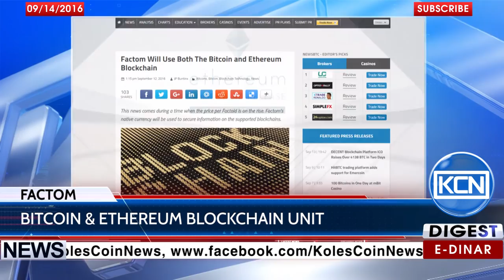KCN News: Factom to use Bitcoin & Ethereum blockchain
Factom project, new brand identity has announced intention to use both The Bitcoin and Ethereum Blockchain, meanwhile, the price per Factoid is rising up. According to the Newsbtc.com, feature M2 has promoted such work’s organization.
BTC: 1JdRXQuqicwSyn61cd9jyXzAk2QUfu4KEW
EDR: koles-tv